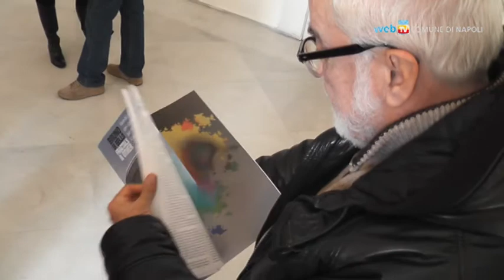Bruno Di Bello al PAN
Al Palazzo delle Arti di Napoli arriva Fractals & Others, la mostra di Bruno Di Bello, che torna a Napoli dopo l'esperienza di Terrae Motus con Lucio Amelio.
Dopo Capri e Rio de Janeiro, Di Bello presenta le sue quindici stampe digitali su tela, assemblate in trittici ed ispirate ai frattali, un nucleo di lavori preparatori ed un'opera inedita, A Bao A Qu, che porta il nome di una creatura fantastica descritta nelle pagine di Manuale di Zoologia Fantastica di Borges.